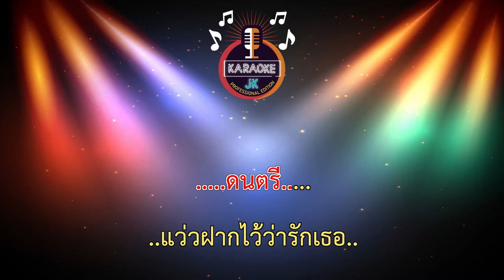แว่วสายลม (68-D) - สุภัทรา อินทรภักดี 【 Cover By คาราโอเกะดนตรีสด 】